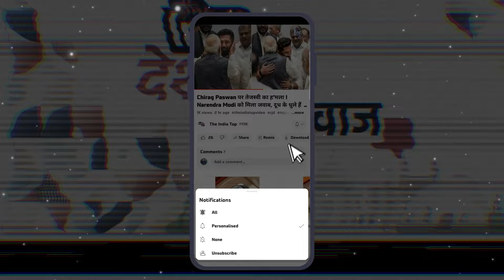RJD को BJP का जवाब, स्थिति बिगाड़ने वाले को छोड़ा नही जाएगा!